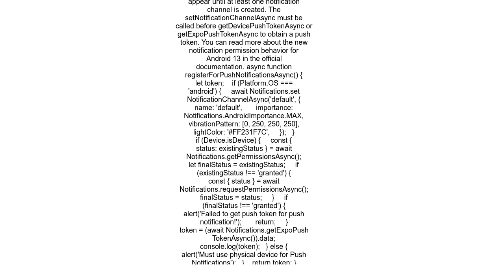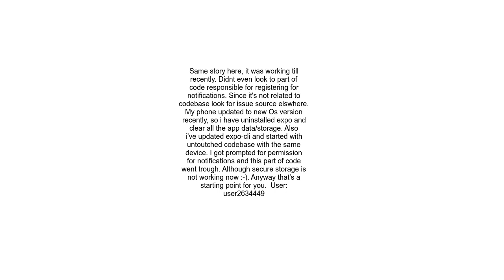Receiving error while reqeusting notification permission on expo app